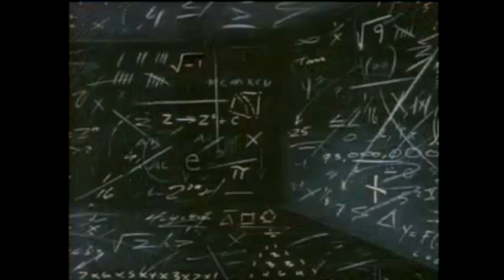Math Curse HD 720p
We read the Math Curse on the first day of school.  It was funny but true . . . math is everywhere!